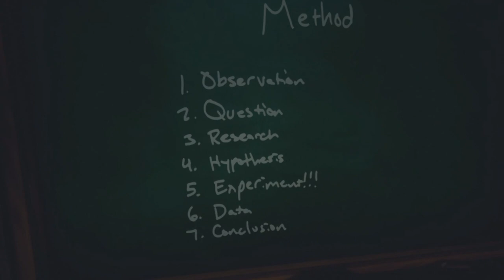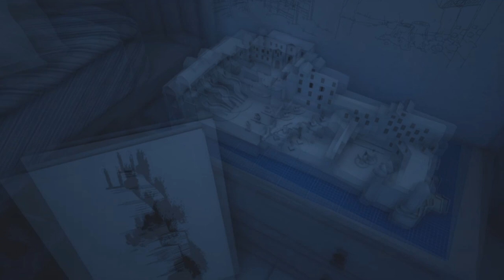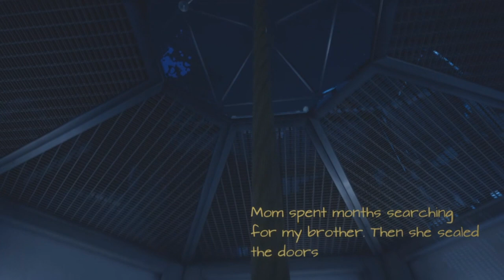What Remains of Edith Finch: Part 10